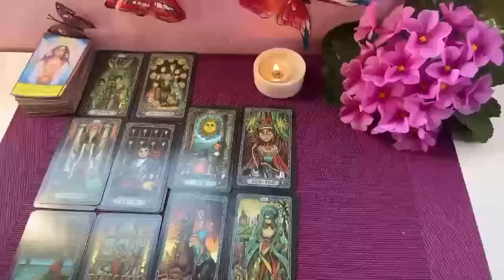PISCES, LAST MINUTE SURPRISE ❗️🎁🚨 YOU WILL GO FROM O TO 100 🔥💥 SEPTEMBER 2024 TAROT LOVE READING